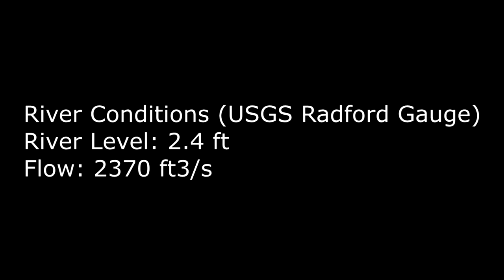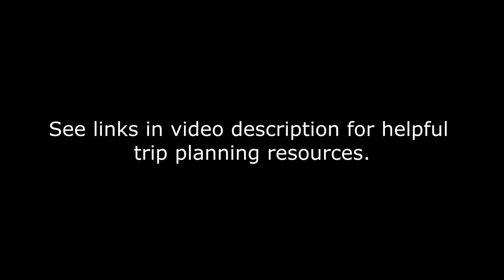New River Virginia Rapids: Pembroke to Ripplemead, Pembroke Class II Rapid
This is a video depicting the running of the class II rapid at the start of the Pembroke to Ripplemead float on the New River in Virginia.  It is provided for the purpose of helping people planning this float trip know what to expect on the river.  If you're looking for heart-thumping action footage of whitewater kayaking, this isn't it.  But if you are planning this float trip and want to make sure you are comfortable with the rapids you will encounter, hopefully you find it helpful.  Use the links below to help in your planning.